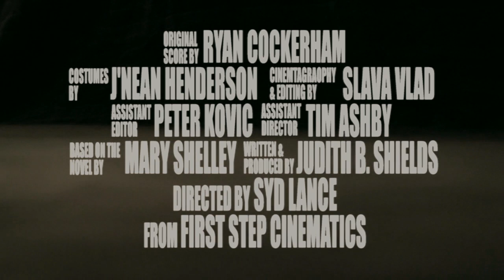Frankenstein's Monster (2013)-- Trailer 4 Steampunk Indie Film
Frankenstein's Monster (2013)--Independent feature film by First Step Cinematics.

A steampunk film adaptation of Mary Shelley's masterpiece.

Link for Amazon Streaming:  (this is standard quality)

In his obsession over the Prometheus' flame, Victor Frankenstein abandons those he loves to create a living being.
Leaving behind his abominable work, Victor hopes to escape judgment and return to a peaceful life. He soon discovers all secrets have their price.